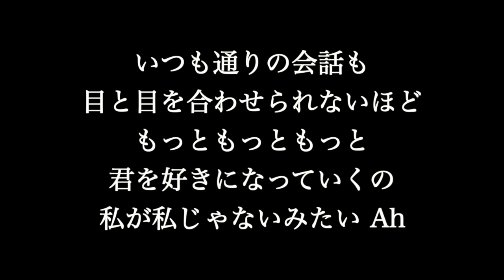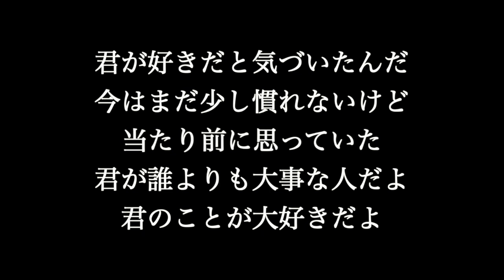【好き】 西野カナ 歌詞付き full カラオケ練習用 メロディなし 【夢見るカラオケ制作人】